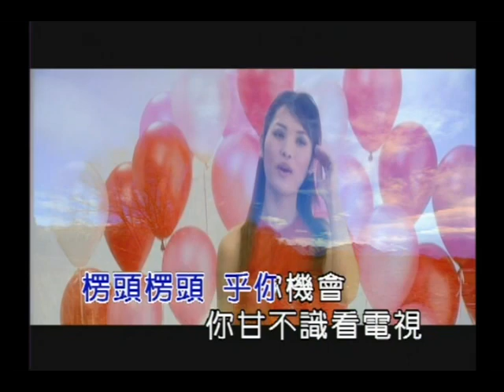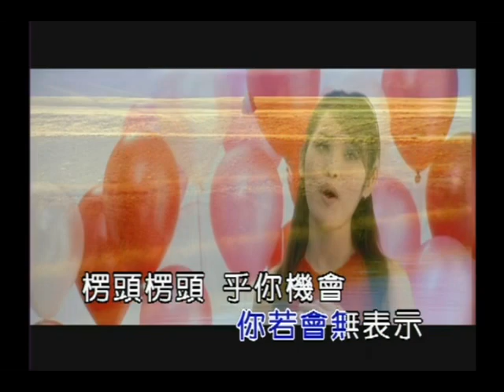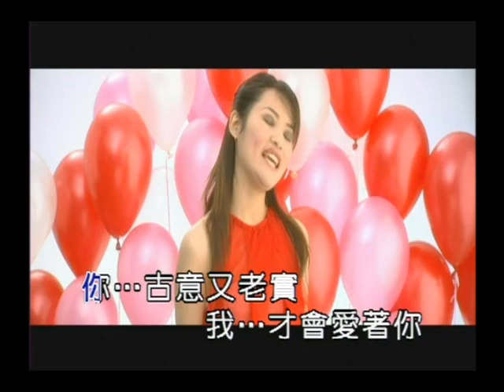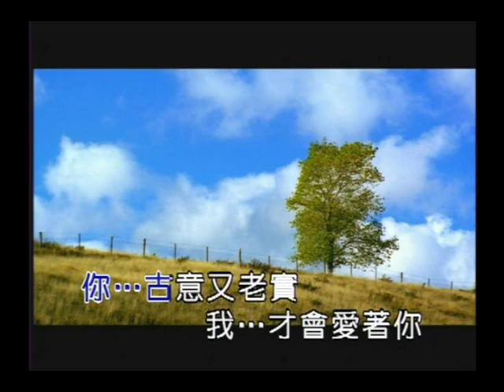洪百慧 - 05-08 鑽石手指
鑽石手指

作詞:詹雅雯

啊．．．．．．．有流星後一幕應該出現鑽石手指
啊．．．．．．．喊甲強要無聲你若曾無表示
楞頭楞頭　乎你機會　你甘不識看電視
男女朋友　愛我愛你　表明就是按呢生!
你‥．．．．．古意又老實　我．．．．．．．
有情免鑽石手指　玻璃做的嘛可以